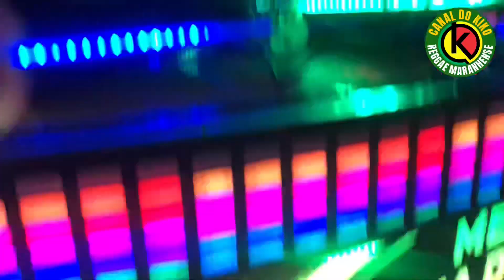O SHOW DO DJ MARCELO ROOTS - CHOPERIA VIEGAS - MGA ÁGUIA DE OURO IRMANDADE